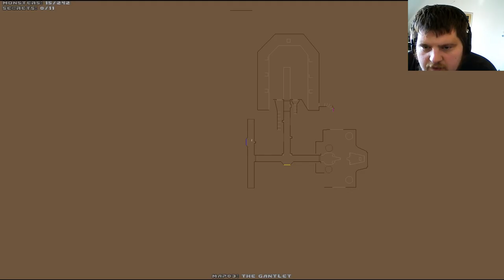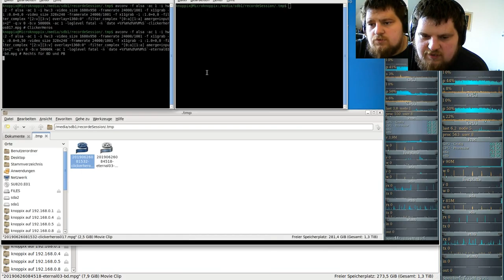Brutal DooM ETERNAL (gzdoom) #03 - The Gantlet